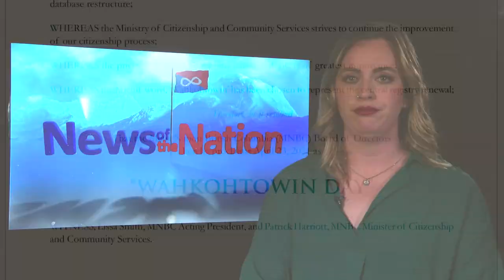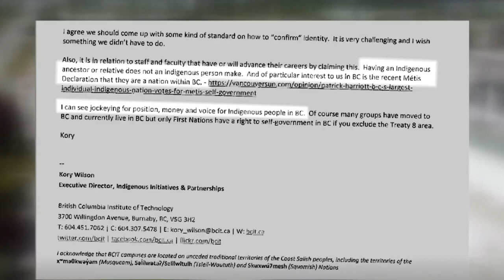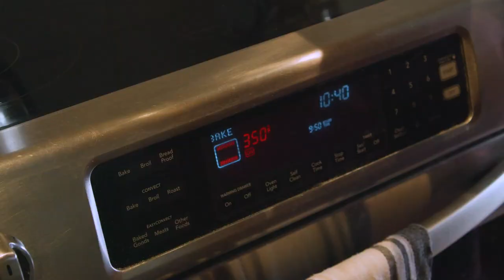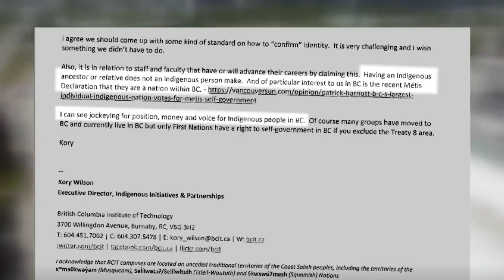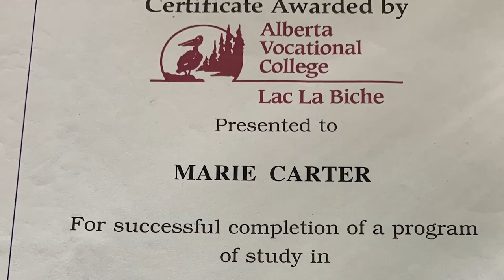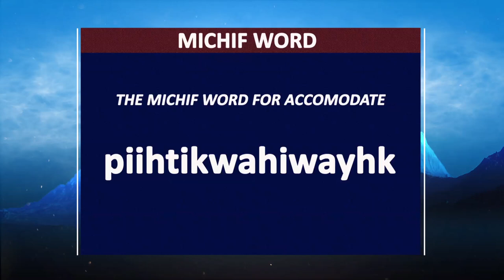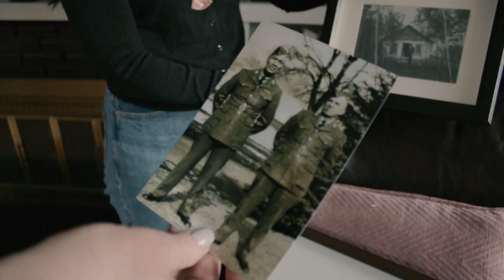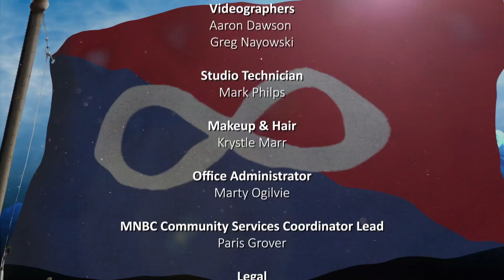MéTV Episode 2 - Métis Nation British Columbia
On this episode of MéTV, we’ll meet three Chartered Community Presidents from around the province. They’ll discuss COVID-19 in their communities, virtually-hosted major events and the volunteers who help keep their communities going over Zoom with Daniel during a panel discussion. Daniel will also introduce you to Susie Hooper, Minister of Post-Secondary Education and Environmental Protection.

Outside the studio, Sophie will meet two young women: a bannock baker donating all proceeds from her Grandfather’s recipe to local charities and a videographer determined to diversify Canada’s film industry. Lisa Shepherd will also meet with Marie, a well-known Métis woman with fascinating stories to tell.